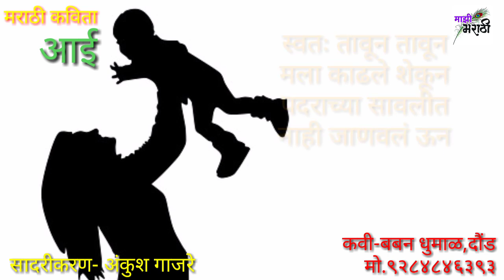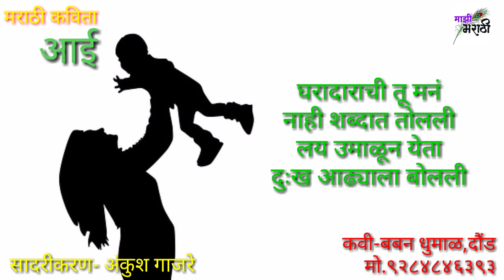आईच्या कष्टाची जाणीव करून देणारी हृदयस्पर्शी कविता-आई - बबन धुमाळ